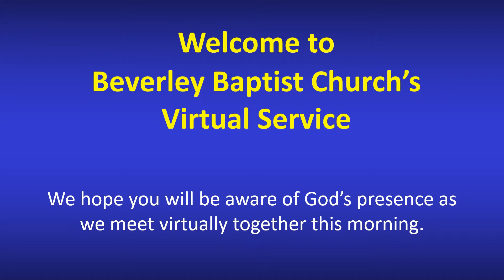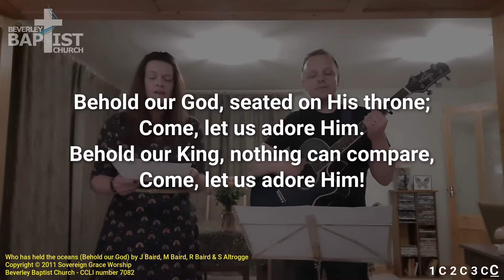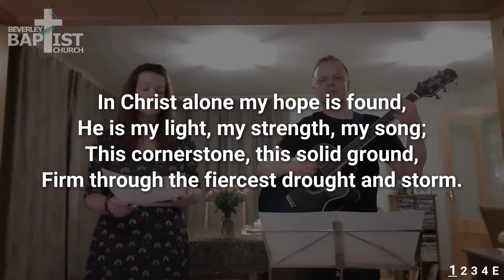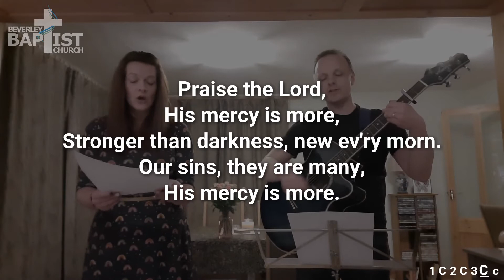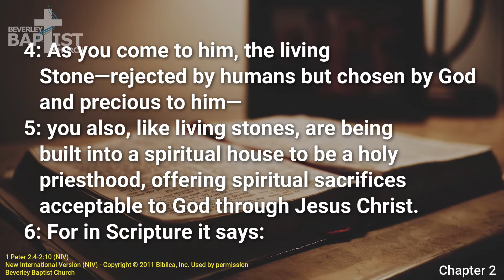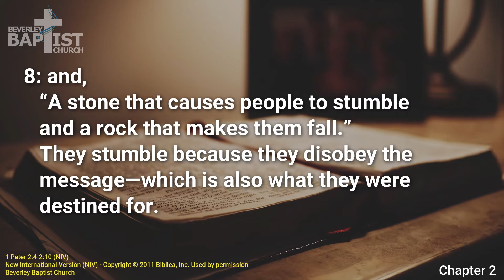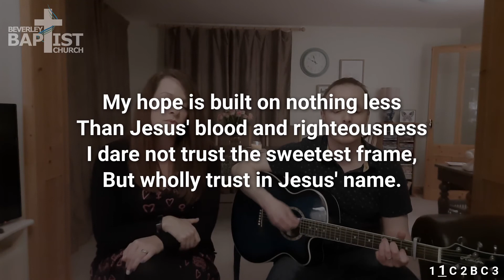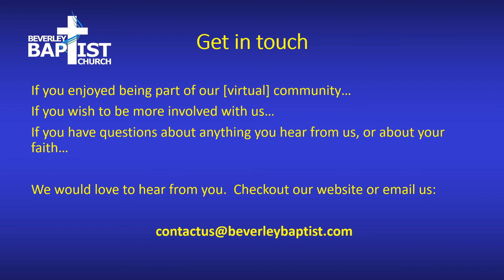Sunday Service - 07 March 2021 - Identity